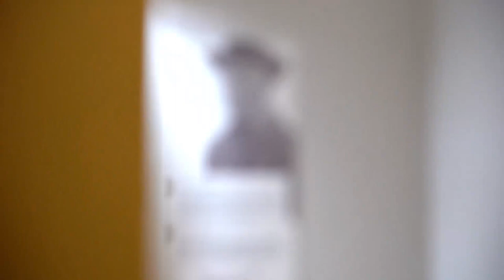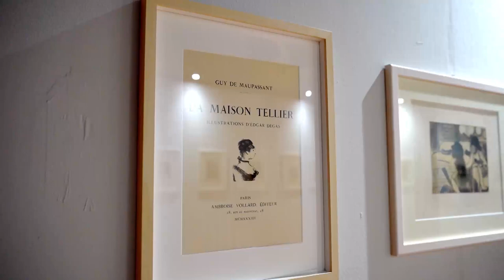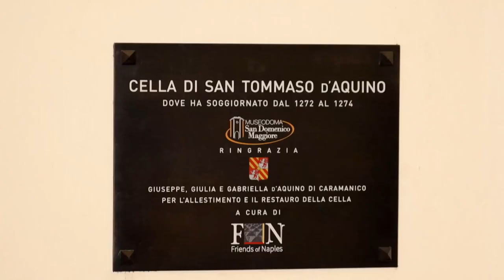Degas il ritorno a Napoli. La mostra al Complesso di San Domenico Maggiore fino al 10 Aprile 2023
Una mostra unica su una delle più importanti personalità dell’Impressionismo.

La mostra, scandita in tre sezioni, intende risvegliare l’attenzione su uno degli aspetti meno noti della formazione artistica di Degas, il rapporto con Napoli.
Rapporto che, come noto, parte dal nonno Hilaire Degas, stabilitosi a Napoli per mettersi al riparo dai moti rivoluzionari Parigini.
Degas, grazie al nonno, oltre che ai fermenti della Parigi fin de siècle, si formò nella luce e nel fervore culturale che, all’epoca, animava la città di Napoli.

In mostra opere rarissime, come le due serie di monotipi La Famille Cardinal e La Maison Tellier, realizzati da Degas ed editate dal mitico mercante Ambroise Vollard.